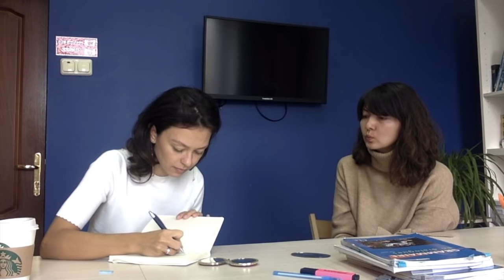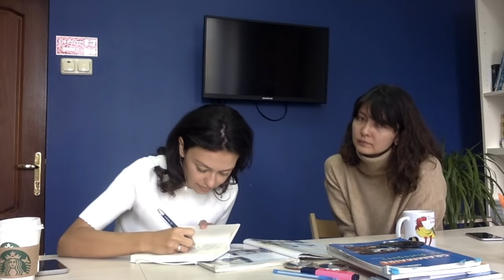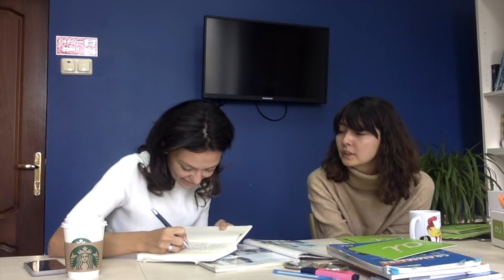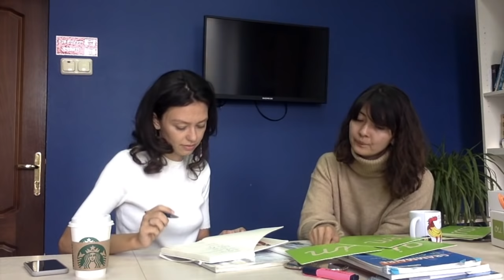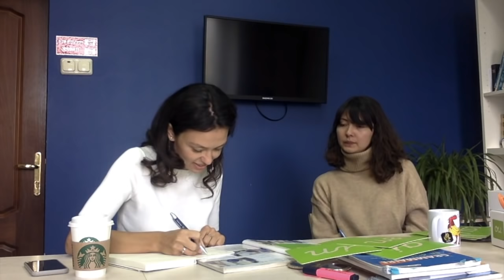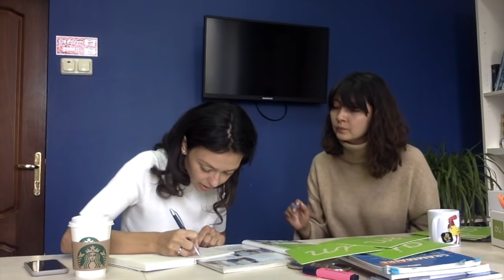Французский за 10 недель: #2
Наш первый урок и знакомство.
Преподаватель: Юлия Ли
Ученик: Катя Янок

Если Вам не понятно что-то, есть вопросы по материалам и методикам, посмотрите предыдущие видео "Французский за 10 недель". Их нужно смотреть последовательно.